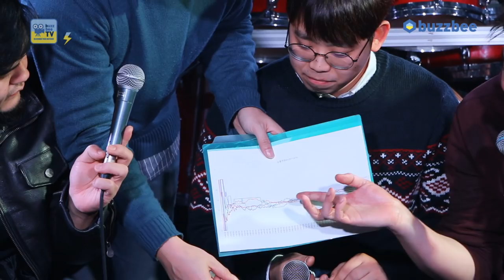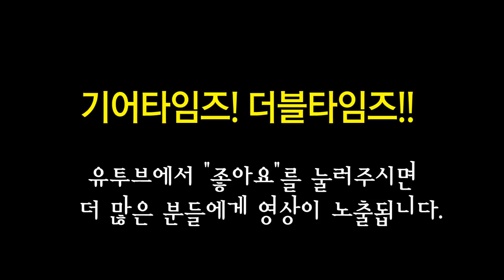[기탐 2000회 특집] 2017 버즈비 TV 왕중왕전 2부